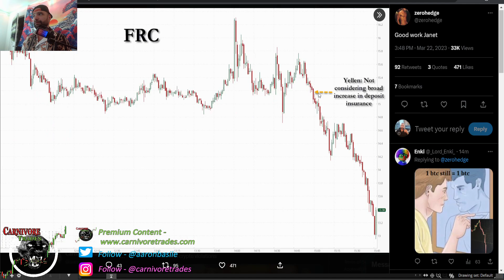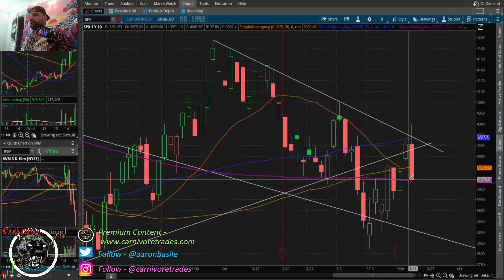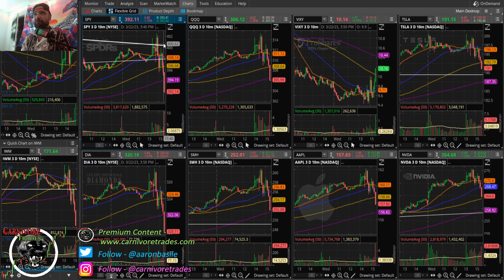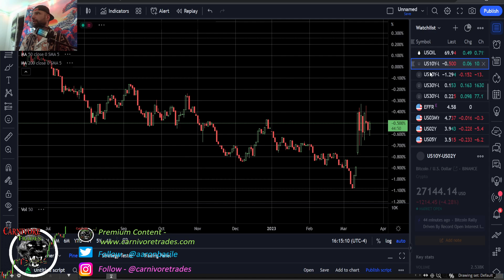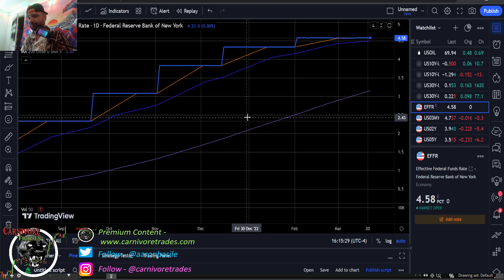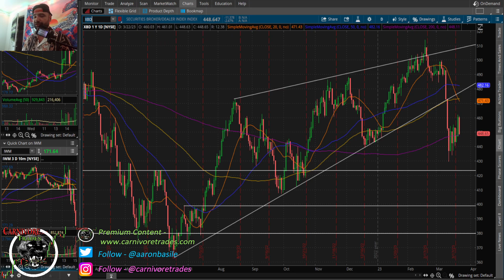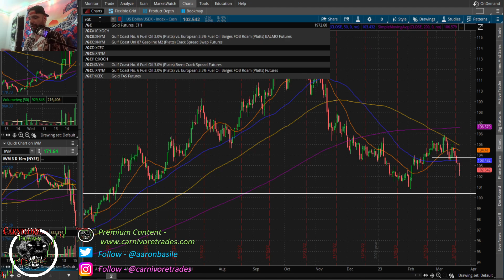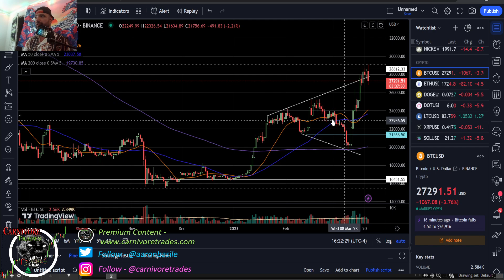Yellen Tanks Market Posts FOMC, Cycle Date Triggered?